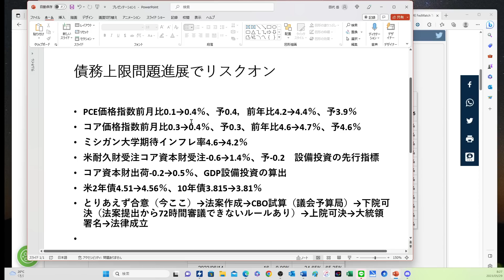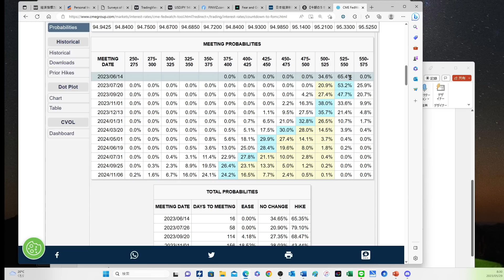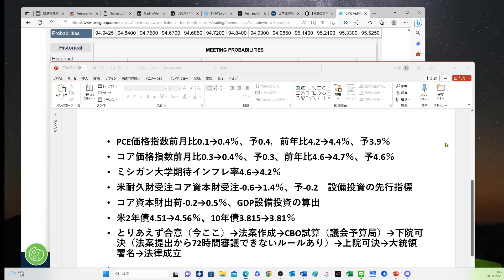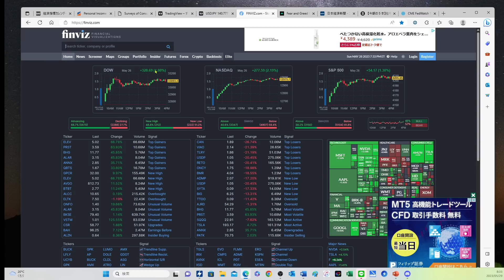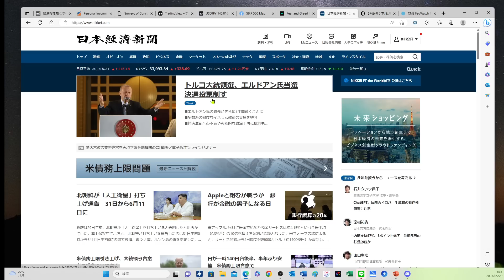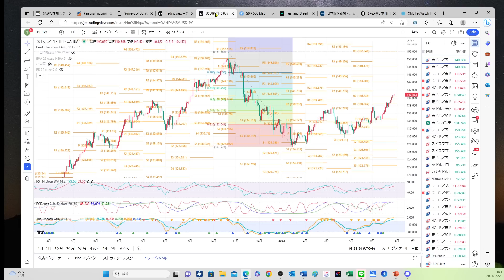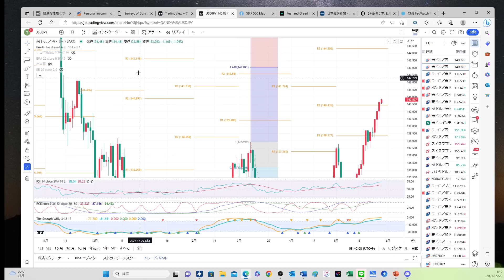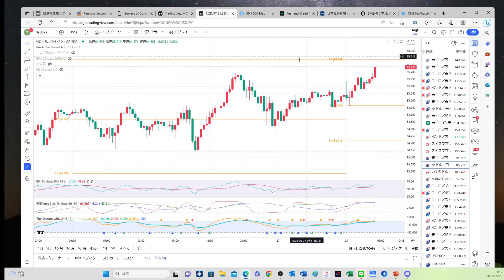【債務交渉合意】リスクオンでドル円は142円を目指す動き？6月利上げ思惑でドル高、円安、31日に予算の採決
【初月無料】オンラインサロン開始しました！

30日フィリップ証券さんのオンラインセミナーに登壇します

【目次】
00:00　PCE価格指数は上昇しドル円は高値へ
04:00　米債務上限問題は暫定合意へ、今後のスケジュール
07:02　米株式市場の動向
11:48　ドル円などの主要チャート分析